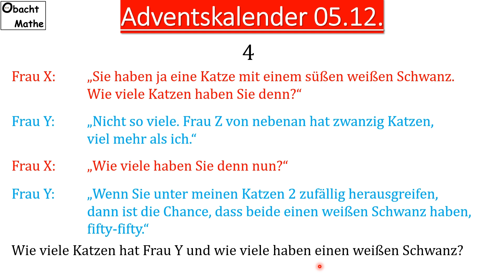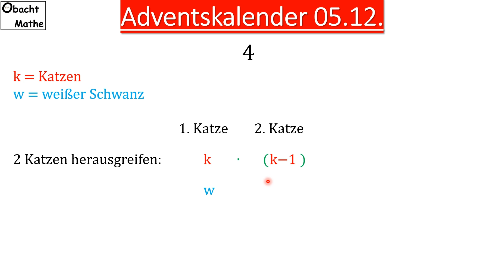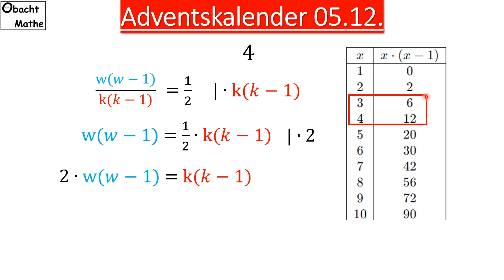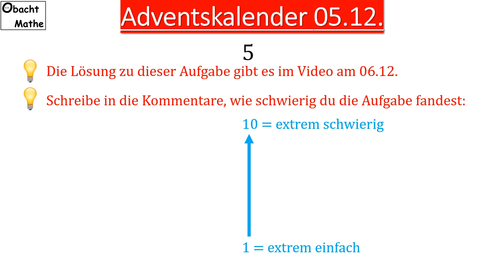🎄#5 Rätsel-Adventskalender: abwechselnd voll und leer🎄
Vielen Dank!

___Playlists_nach_Klassen_geordnet_________